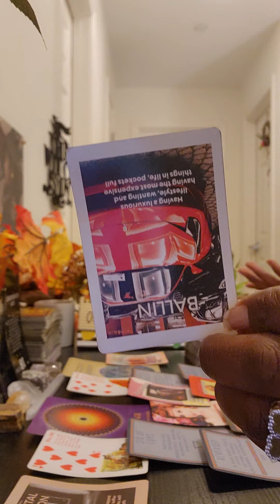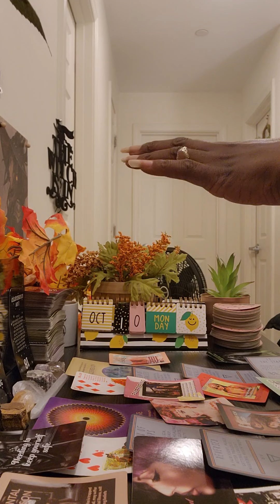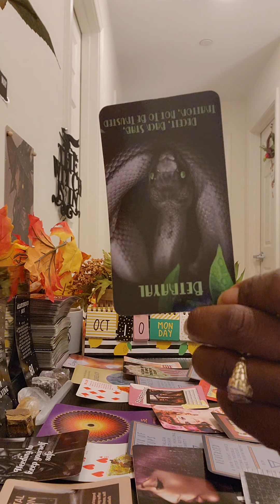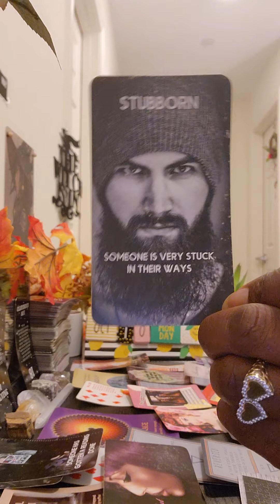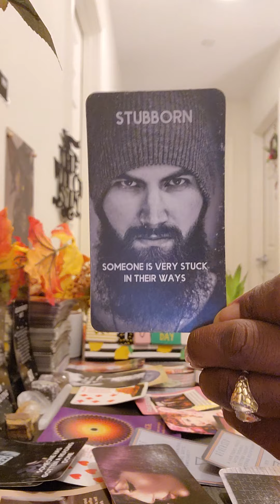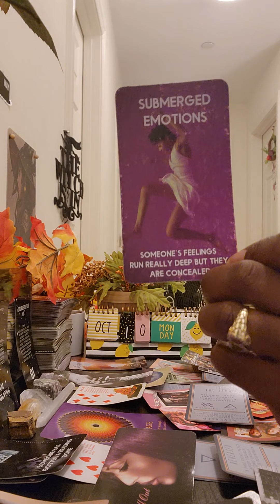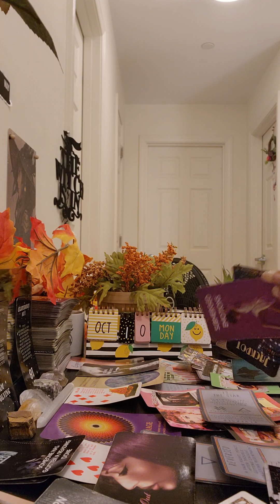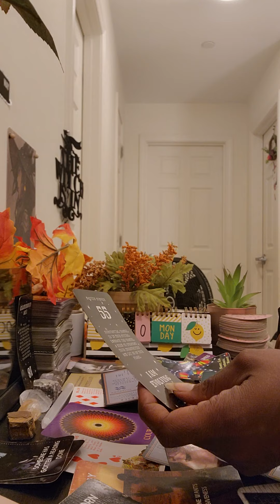After🌃Dark DF🔥 vs karmic🙃(PT2): DF, 🙄Now the karmics wants to cleanse their space cause ur protected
🎵🎧🎵CHANNELED SONG🎵🎧🎵

TIMBALAND FT. ONEREPUBLIC(TOO LATE)

   FREE👇👇👇👇👇👇👇👇👇👇👇👇👇👇👇👇FREE